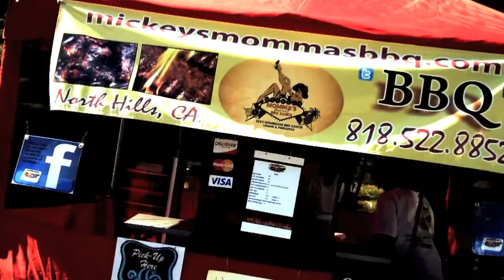Coach D | University High : Zam-Fest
Darius Farrelly aka DJ Disco aka Coach D gives back to the youth as he volunteers @ Zan-Fest Celebration at University High